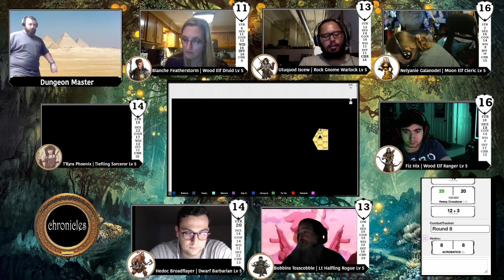PYRAMID ESCAPE!!! | The Chronicles Campaign 1, Episode 61: Dungeons and Dragons: TTRPG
Backed into a corner, the Unicorn Squad quickly realize that they need to get out of the pyramid immediately.  The Yuan-ti however, would like to use them for their sacrificial rites.

Join us for any of our Dungeons and Dragons tomfoolery live on Twitch, Wednesdays at 8pm CT.

Thanks to:
Roll20: roll20.net
All of our followers, subscribers and the TTRPG and DND community.